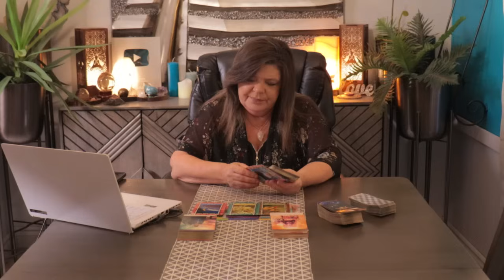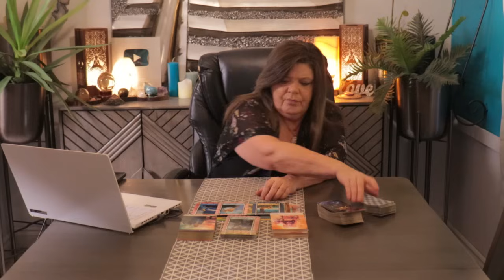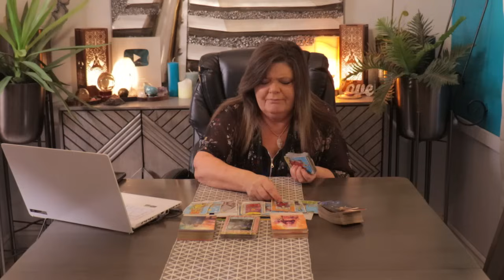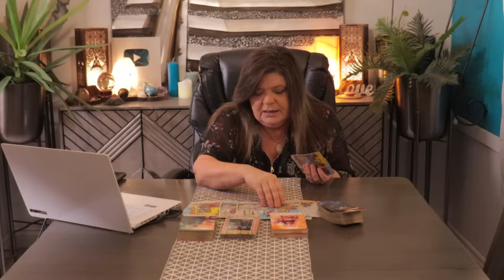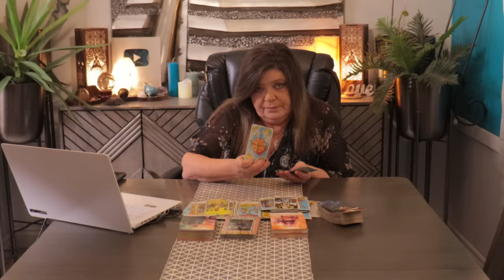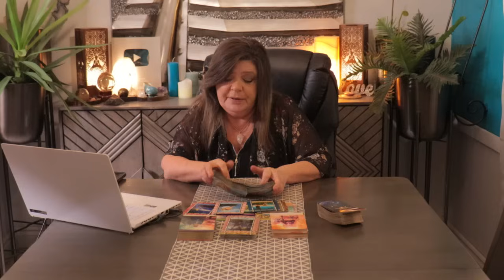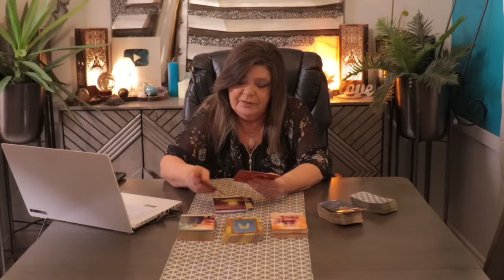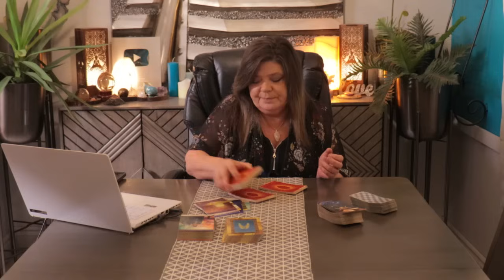GEMINI THIS PERSON IS ALWAYS SEEKING EMOTIONAL FULFILMENT EXTERNAL TO THEM,INSTEAD OF GOING INWARD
ALWAYS LOOKING BUT NEVER FINDING